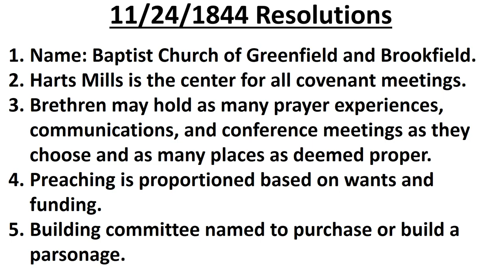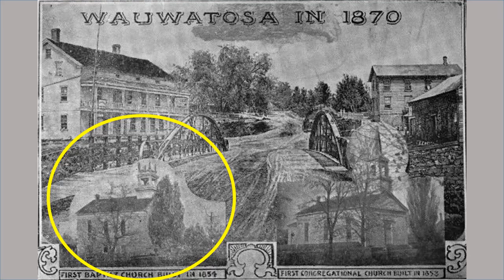History of First Baptist Church of West Allis, Part 8, Early Years of Greenfield Baptist Church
The Early Years of Greenfield Baptist Church; small group meant a circuit of churches.  Narrated by John Wothe.